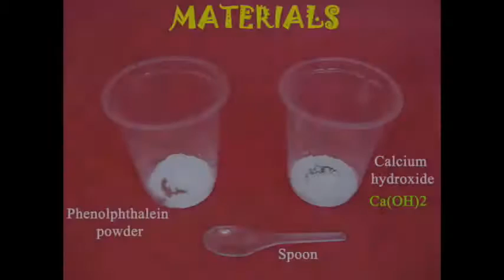Chemical Color Change | Nepali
This is truly a very colorful experiment. When you mix two chemicals they change into a frightening red color. You will need Phenolphthalein which is a known indicator and also some Calcium Hydroxide. Both are similar looking white powders. Place a little bit of Calcium Hydroxide on your hand and add a pinch of Phenolphthalein to it. Then rub both your palms vigorously. You will be utterly surprised that the white powders when mixed and rubbed turn a fierce red – almost crimson. This is obviously because of a chemical reaction. But this scientific experiment is also used by charlatans to demonstrate “bloody magical” powers and thus fleece people.